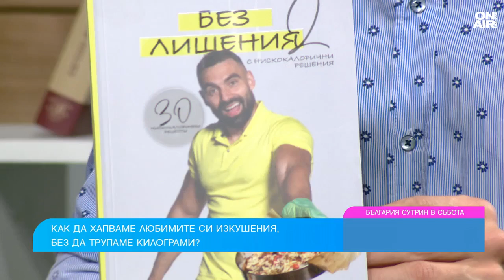Що е то диетичен шоколад и спасява ли ни от излишните калории?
В днешно време много хора искат да се насладят на любимият си шоколад, без да се притесняват от натрупването на килограми.

Балансът между вкус и здраве
"Главната цел е да запазим  балансиран начин на живот. Ние трябва да включим макронутриенти, не трябва да се лишаваме от нищо, просто в по-ограничени количества да бъде и с по-качествени продукти", каза експертът по здравословно хранене и създател на диетичен шоколад Димитър Стойчев в съботното издание на "България сутрин".